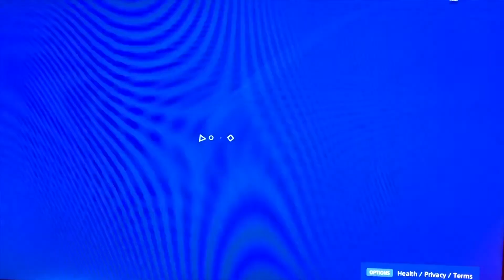NBA2k20 COMP STAGE 1V1 (RIKISHI BUILD EXPOSE)